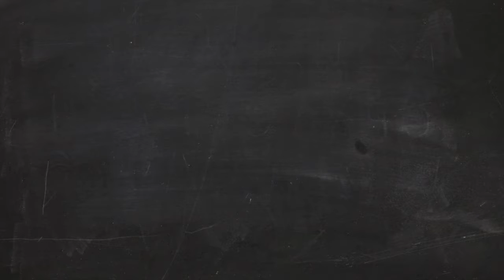Episode 370: The Bruery Mocha Wednesday Review 2016 Parentheses?!?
Mocha Wednesday is the perfect follow up to a Black Tuesday. We’ve taken our bourbon barrel aged imperial stout and added cacao nibs from San Francisco based TCHO along with freshly roasted coffee from OC’s own Portola Coffee Lab. The result is an invigorating version of our popular stout; layered with notes of rustic dark chocolate and bold, fruity coffee beans.